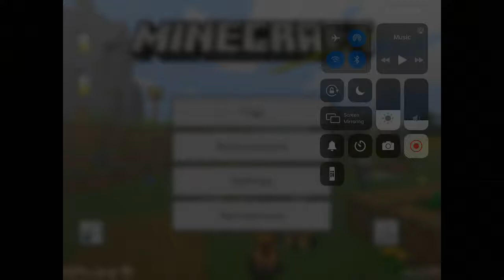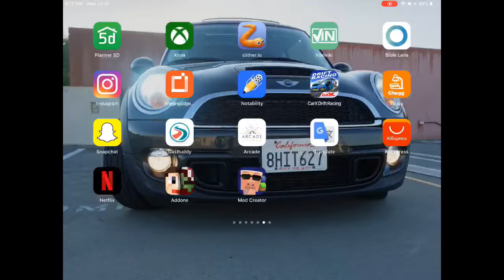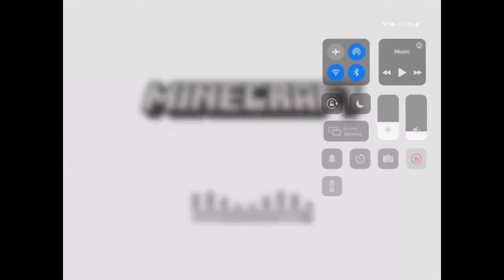Super Pig Addon I Created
I created a addon